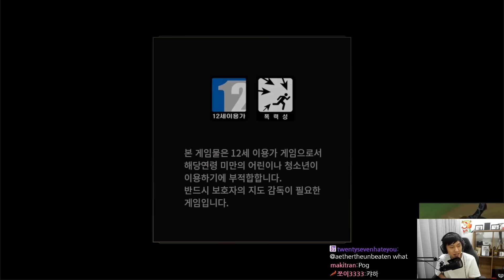PROVIEW PZ ZZANG YASUO MÚA SIÊU KHÉT TẠI THÁCH ĐẤU HÀN DÙ BỊ RỪNG BẠN CAMP LIÊN TỤC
Credit: twitchtv-pzzzang3

Chúc các bạn xem vui vẻ
► Lịch Live:
*22:30-23:30 hàng ngày trên Youtube
*23:30-02:00 hàng ngày tại